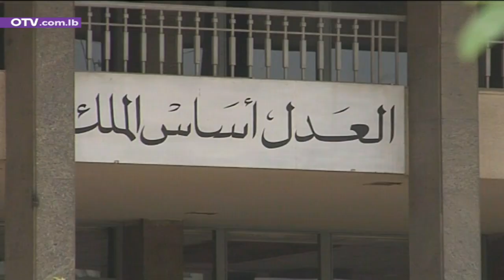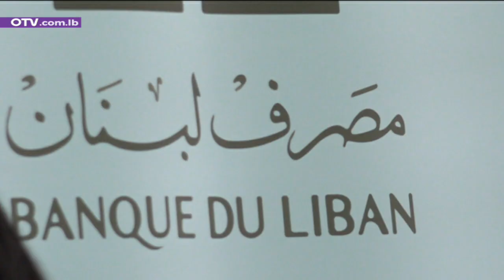ماذا بعد تغيب سلامة عن جلسة التحقيق الاوروبي؟